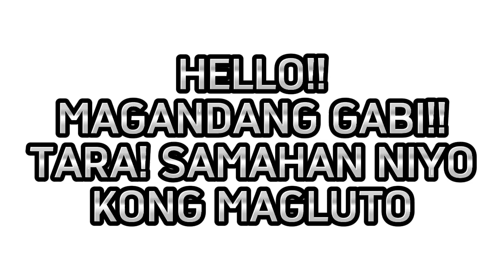EPISODE 1: Luto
Hello everyone, this video is an inspiration to kids like me who know how to do housework...I am proud of myself that I learned housework early...at first it was just a proper broom until It took me a long time to learn to do laundry, wash dishes, and cook and so on..and I learned all that from my family